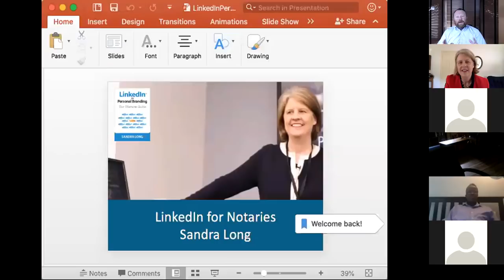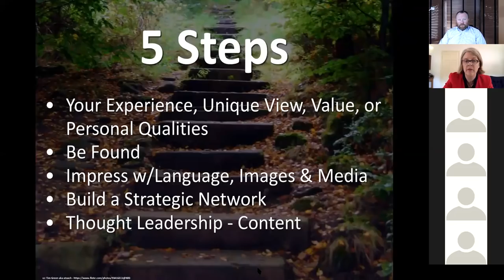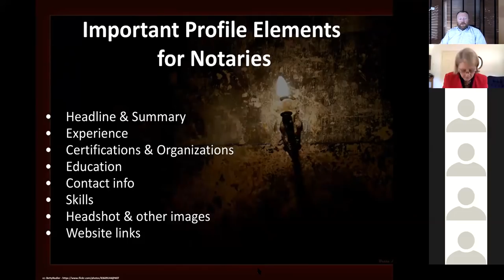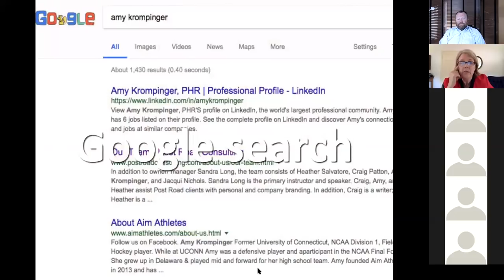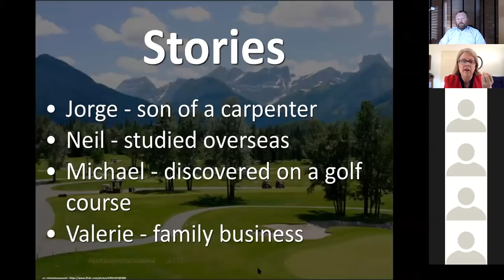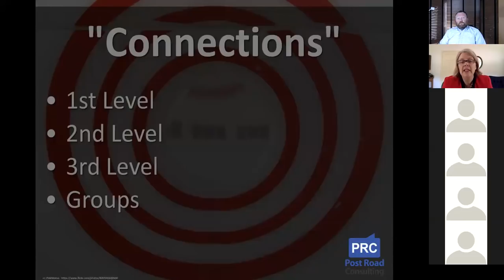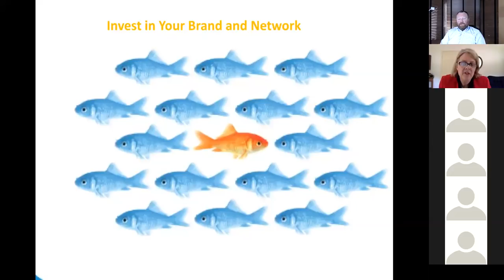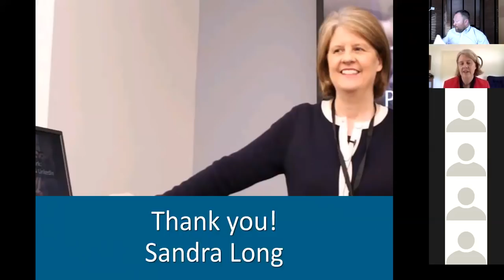LinkedIn For Notaries- FREE Webinar Replay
LinkedIn is the professional social network that virtually ALL of your potential notary clients are on. You MUST make LinkedIn a prioroty for connection and relationship building.

In this webinar, Sandra Long, author of LinkedIn For Personal Branding, brings the power of LinkedIn to Notary Coach students, and viewers.

Learn how to create an attractive and powerful LinkedIn Profile. Attract your dream clients!

Sandra also shares her expertise in finding Escrow Officers, Attorneys, and more! This is how relationships begin!

To Dive deep into your LinkedIn knowledge and presence, Sandra has completed THE elite training course to get your business to the next level.